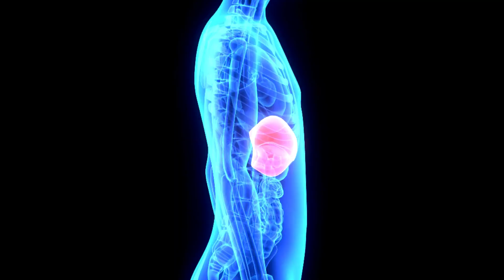BREAKING: First New Fibromyalgia Drug in Over 15 Years - Approved by the FDA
Living with fibromyalgia symptoms often means battling relentless pain, exhaustion, and brain fog, while waiting for better answers from medicine.
Now, for the first time in over 15 years, there’s an important update. The FDA has officially approved Tonmya, a new medication designed specifically for the treatment of fibromyalgia.
This approval is a major step forward and brings cautious hope to millions living with this challenging condition. This development does not guarantee relief for everyone, but it represents a shift in approach—focusing on the biological pathways central to fibromyalgia rather than just masking symptoms.
In this video, we’ll break down what Tonmya is, why this approval matters, and what it could mean for people living with fibromyalgia.

"Fibromyalgia Breakthrough: The Simple Science Behind the Pain"

Mayo Clinic Guide to Fibromyalgia is an excellent Fibromyalgia resource.